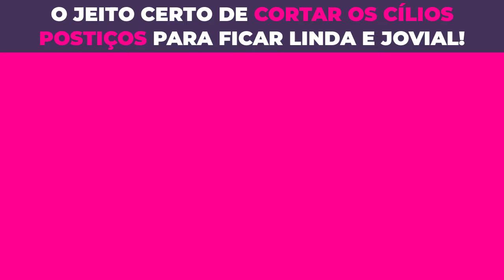O Jeito Certo De CORTAR Os Cílios Postiços Para Ficar Linda E Jovial! | Katarina Poladian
Aprenda a cortar os cílios postiços corretamente para não ficar te incomodando e você poder ficar com o olhar ainda mais lindo e jovem.

Conecte-se comigo:
Katarina Poladian Make Up
Sou especialista em maquiagem para mulheres de Pele Madura.